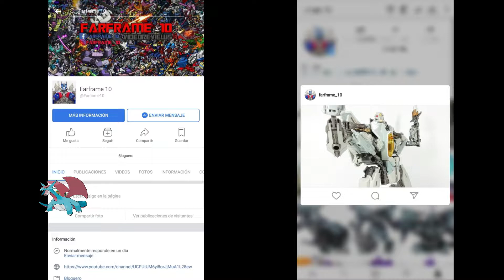Cap. 96: Transformers Studio Series Megatron Voyager Class Review en Español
Y llegamos al penúltimo capítulo de este maratón de Bumblebee y tal vez no pude conseguirles la figura que esperaba pero aún así les traigo una grandiosa figura! Megatron Voyager de Studio Series, así que acompañenme y revisemos que tan buena es esta figura!